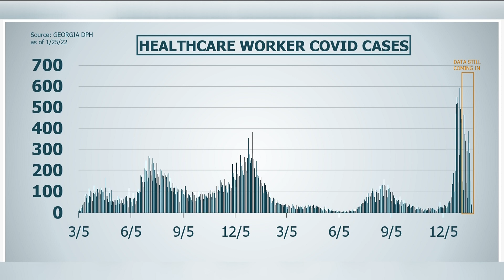Georgia nurse talks burnout, struggle to provide care during pandemic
Nurse said he wants to stay on the frontlines but needs more nurses standing with him.